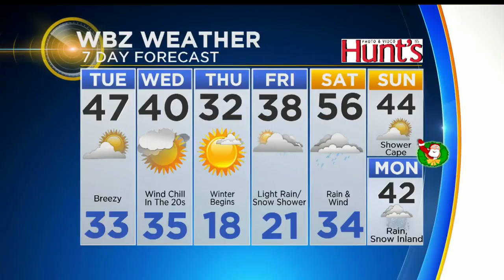WBZ Mid Morning Forecast For December 19, 2017